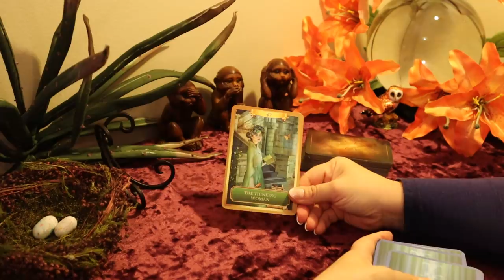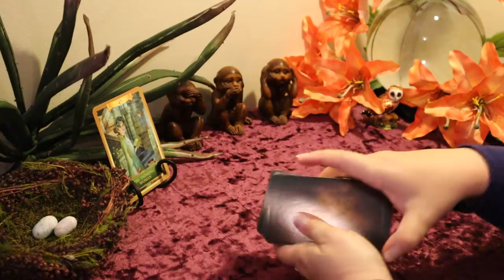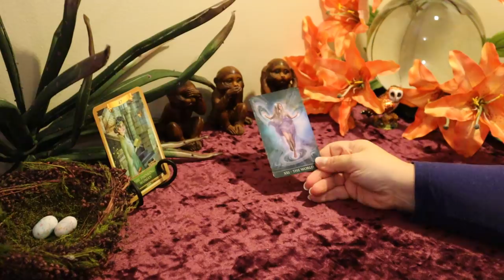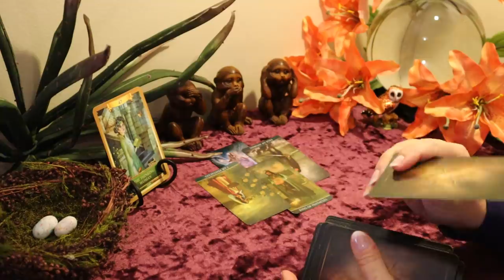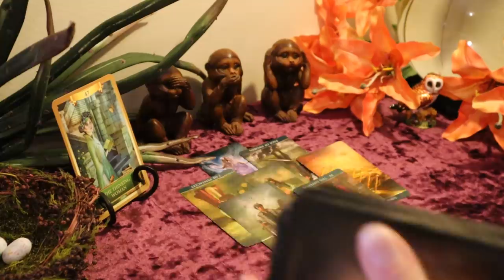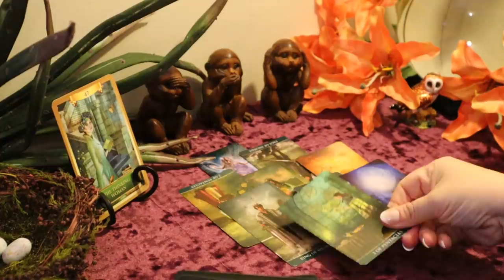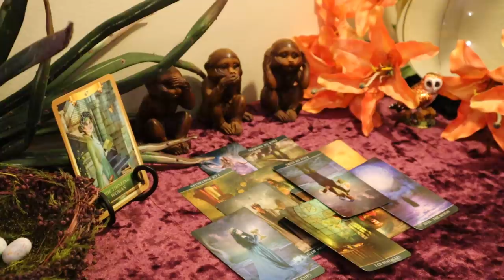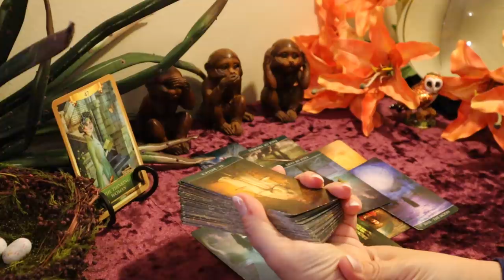Scorpio May 2020 Tarot Reading....A Message You Weren't Expecting...